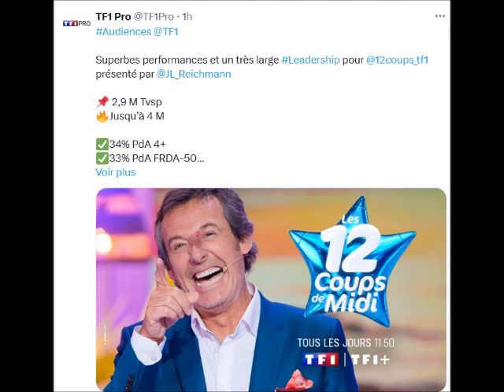12 Coups de Midi Emilien éliminé la date connue